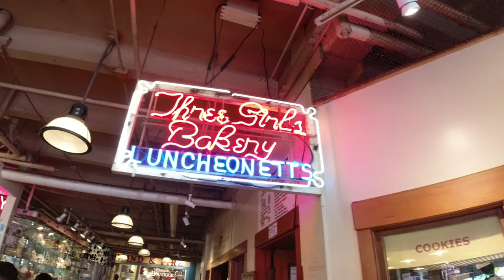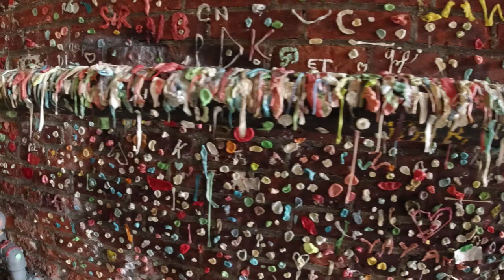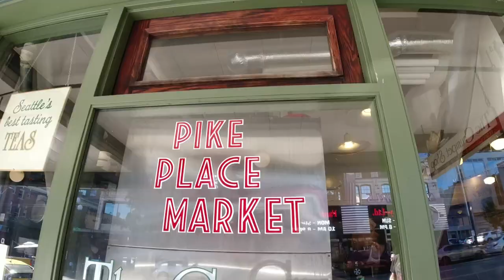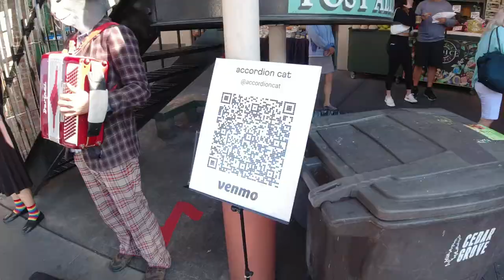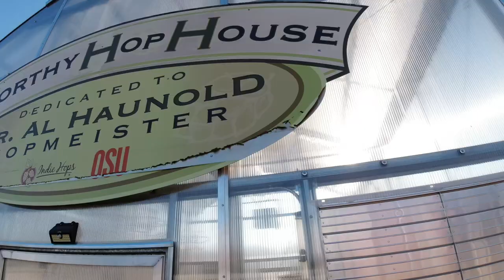Where to Boondock in Seattle & the Descend on Bend Preparty at Worthy Brewing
Hey friends - We're showing you some boondocking in the city - thanks for watching our video on the best food in Seattle, boondocking in Bend, Oregon and the Descend on Bend pre-party at Worthy Brewing!!

If you liked the music, you can find it here and get 2 months free on your membership

Cheers!
Greg & Jess